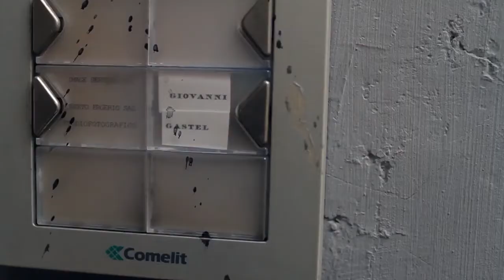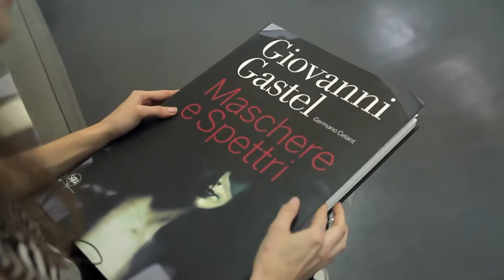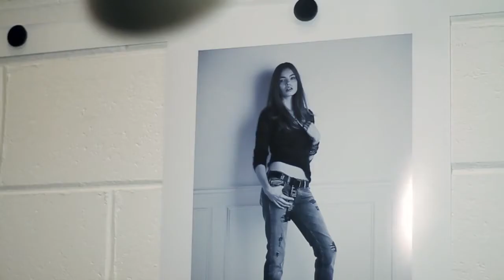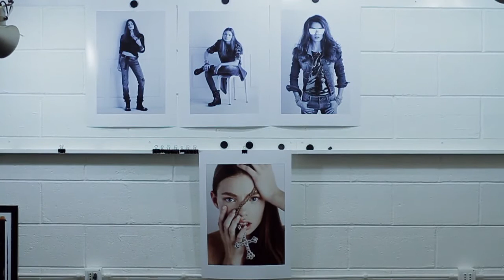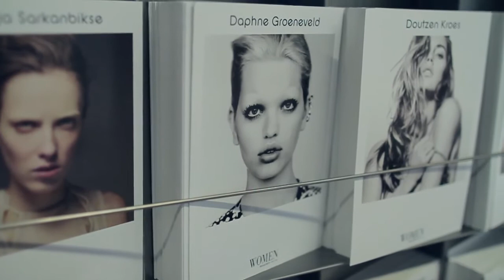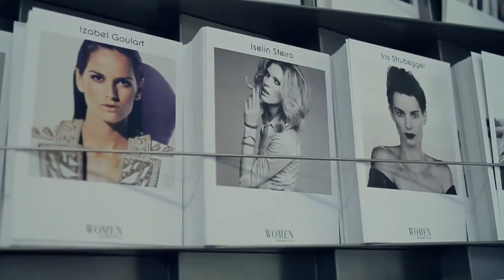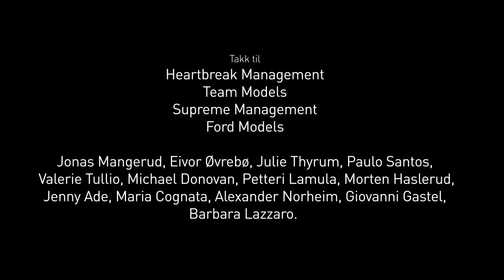New Face - Episode 4 ft. Kristine Froseth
On a photo shoot in Milan, Kristine is met by an army of stylists and assistants, but has problems understanding what happens when there is heated discussion around her in Italian.

Video originally published on dagbladet.no/dbtv.no on 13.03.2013

*All rights to KlikkMonster